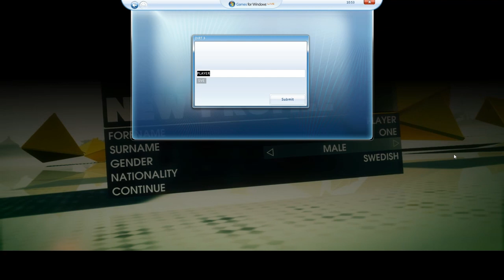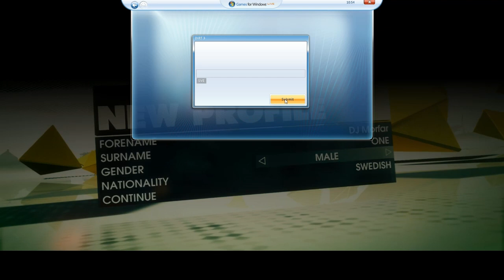Dirt3 - Morfar drives like an old lady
Morfar play some Dirt 3